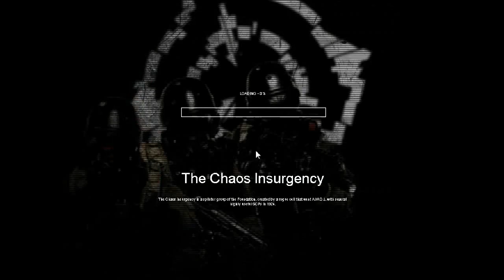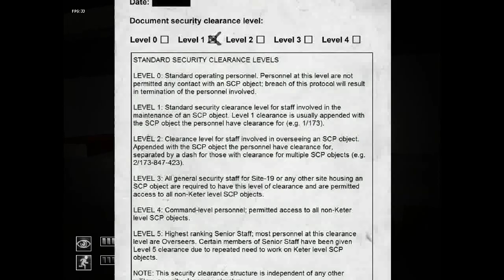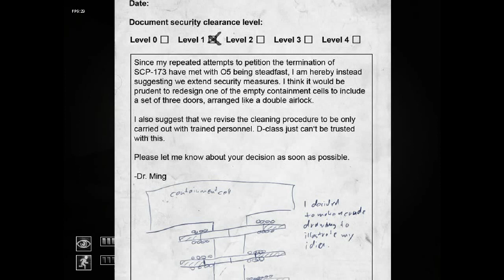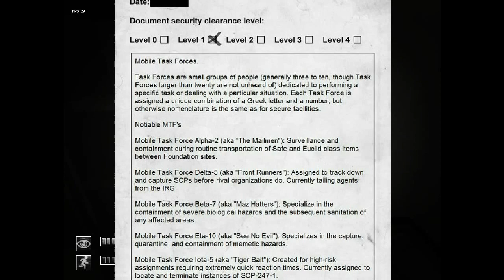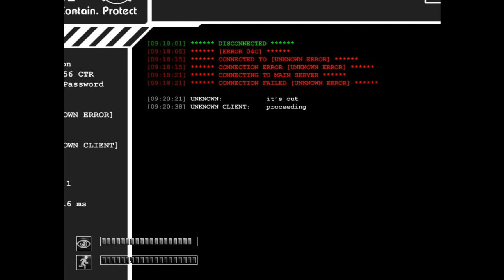Scary Christmas 2